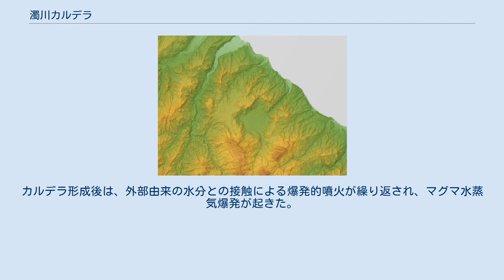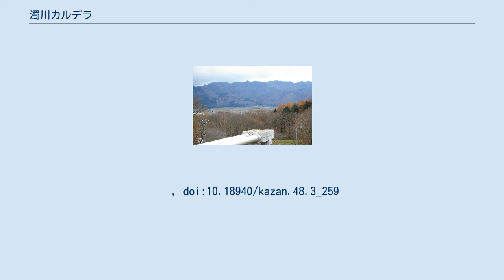濁川カルデラ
森町_(北海道)
濁川カルデラの地形図 濁川カルデラの位置 濁川カルデラ(森発電所より撮影) 濁川カルデラ（にごりがわカルデラ）は、北海道森町にある直径およそ2kmのカルデラである。
カルデラの中で最小の部類の濁川型カルデラに分類され、濁川型の名前の由来にもなっている。
 カルデラ壁は傾斜60度から70度、海抜-1000m（地下約1100m）での傾斜は約80度のじょうご型（ラッパを上に向けたトランペットとも呼ばれる）で標高は最高で376.7m。
カルデラ底の標高はおよそ110m。
地質は安山岩、デイサイトからなる。
噴出物は、紫蘇輝石角閃石安山岩質の軽石・火山灰。
 カルデラ内の地表は河川堆積物で埋められているが旧火道内部は、火山砕屑物や火山砕屑流堆積物で充填されている。
濁川盆地内部には住宅のほか農地が存在し生活が営まれている。
また、かつては硫黄鉱山が存在したほか随所から小規模な温泉が湧き出し濁川温泉がある。
この豊富な地熱を利用した総出力　25,000kWの地熱発電所（森発電所）が昭和57年から運転中である。
 活動時期は放射性炭素年代測定法により1万2千年前と推定される。
 水分の多い水蒸気爆発で始まり、プリニー式噴火から火砕サージを噴出する爆発的噴火に移行しカルデラが形成された。
カルデラ形成後は、外部由来の水分との接触による爆発的噴火が繰り返され、マグマ水蒸気爆発が起きた。
噴出量は 10.9km3。
 噴火活動との関連は不明であるが、2012年から2013年 M 3.6を最大とする、群発地震活動を観測している。
 , doi:10.18940/kazan.48.3_259